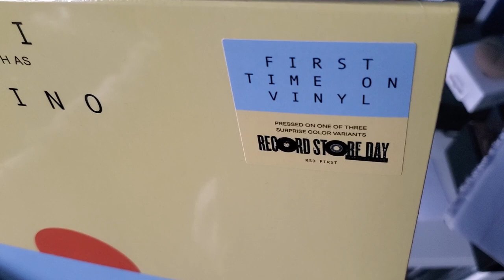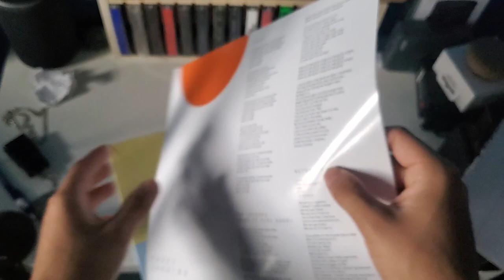Childish Gambino - Kauai (RSD) Vinyl Unboxing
I got this record from Newbury Comics.